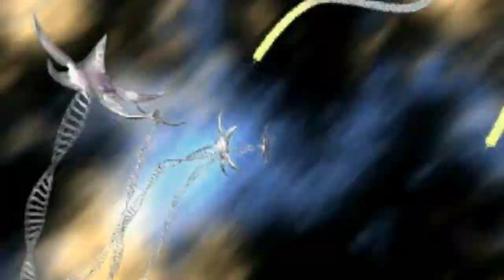Digimon Digital Card Battle Intro PS1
Digimon Digital Card Battle Intro For The Playstation 1